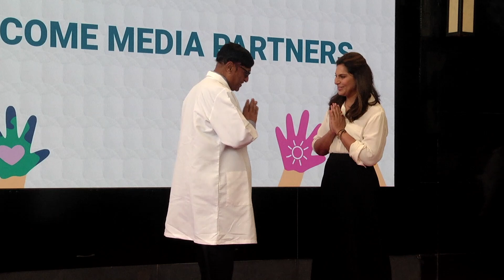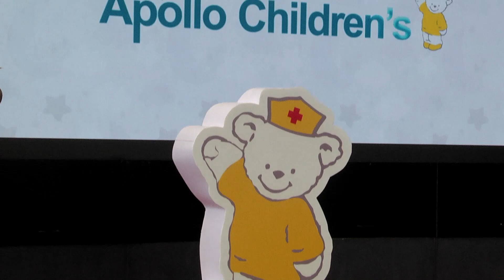Upasana Konidela|Apollo Hospitals